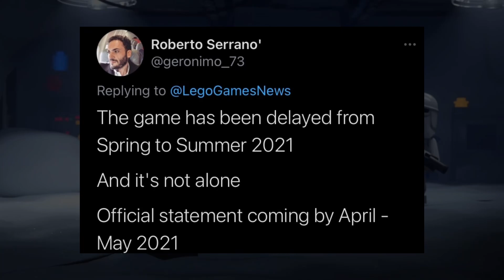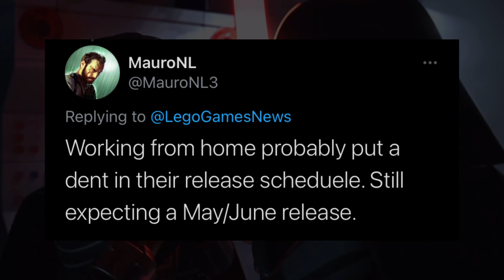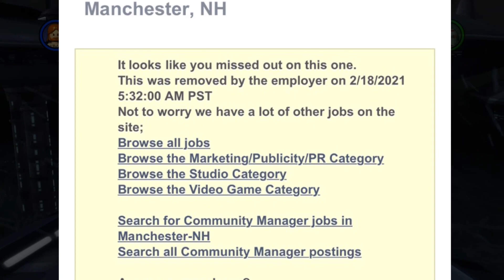Has A LEGO Star Wars: The Skywalker Saga Community Manager Been Hired? Release Conflict & More News!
In this LEGO Star Wars: The Skywalker Saga video we discuss the new community manager being hired, the conflicting sources talking about the release date, all playable characters so far to be in lego star wars the skywalker saga, as well as the creatures and NPC’s making up the 800 playable characters in LEGO Star Wars the Skywalker saga, and how close we are to the release date, the release date of lego Star Wars the skywalker saga and release date hints that point to a delay

I am a member of a podcast with RuggedEagle, Nox, and DL Elite Hub, and make LEGO Star Wars: The Skywalker Saga content, and streams Battlefront 2, Star Wars Squadrons, Jedi: Fallen Order, among us, LEGO Star Wars: The Clone Wars, LEGO Star Wars: The Force Awakens, Minecraft, Spiderman, and Arkham Games, who also makes all types of star wars gaming content. I also livestream regularly different games with subscribers, 1-4 times a week! I try to upload at least weekly! If this sounds exciting to you I'd like to encourage you to like, subscribe, comment, share, and turn that notification bell on so you can be notified when videos and livestreams go up so you can watch them at your leisure!
Today, we are talking about Has A LEGO Star Wars: The Skywalker Saga Community Manager Been Hired? Release Conflict & More News! This includes the discussion of if LEGO Star Wars: The Skywalker Saga release date will be delayed, discussing the hiring of the community manager, and more!

Lego star wars skywalker saga is a new lego game arriving next year focusing on all 9 star wars movies.

Me and some other fellow creators such as RuggedEagle, Nox, and DL Elite Hub are making a podcast! Check it out here:

PS4 Gamertag: TheAsTROLLmech
Xbox Gamertag: StarMoney259656
Steam: TheAsTroidmech